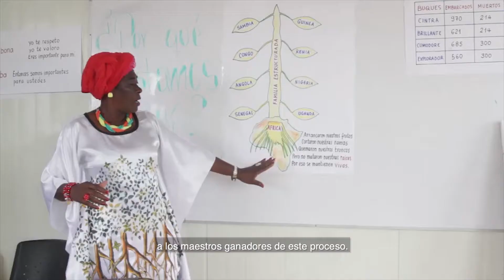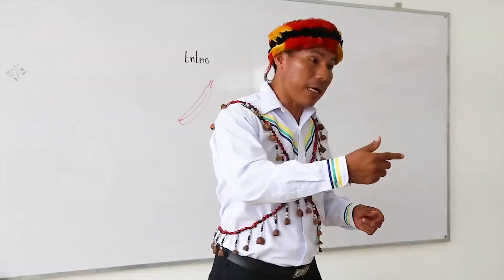QSM1 Intercultural Bilingue FINAL